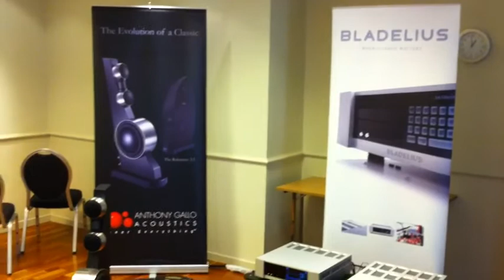Bak kulissene AV-treff Lørenskog 2011